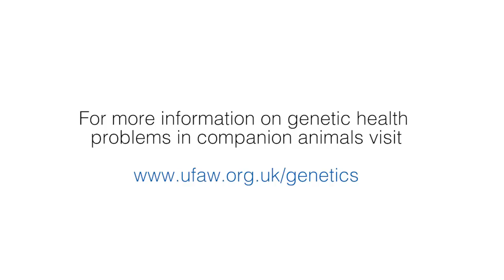UFAW - Genetic Health Problems in Companion Animals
Drs John Bradshaw and David Sargan discuss the problems genetic disorders can cause in dogs, and how they can be prevented.

To learn more visit UFAW's webpage on Genetic Welfare Problems of Companion Animals